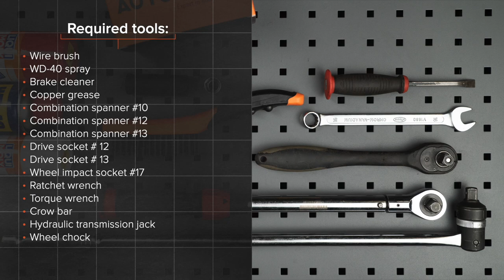Hvordan bytte foran stabilisatorstag / lenkearm der på CITROEN C1 (PM, PN) [AUTODOC-VIDEOLEKSJONER]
Hvordan bytte foran stabilisatorstag / foran lenkearm / foran stabstag på CITROEN C1 (PM, PN) 1.0 Hatchback 2005–2014 [AUTODOC-VIDEOLEKSJONER]

Stabilisatorstag for kjøretøyet PEUGEOT 107 (PM, PN) Hatchback (06.2005–...) / TOYOTA Aygo (AB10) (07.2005–...) / PEUGEOT 1007 Hatchback (04.2005–...) bør som regel erstattes i én og samme prosedyre. Det er imidlertid noen små forskjeller, på grunn av spesifikke egenskaper ved kjøretøyets design.

Alle video- og PDF-veiledninger om utskifting av deler i TOYOTA PRIUS 2: last ned og se på AUTODOC CLUB

🛠️ Verktøyene du trenger for å erstatte foran stabilisatorstag:
- stålbørste
- WD-40 spray
- bremserens
- kobberpasta
- skrallenøkkel
- momentnøkkel
- brekkjern
- hydraulisk transmisjon jekk
- stoppekloss